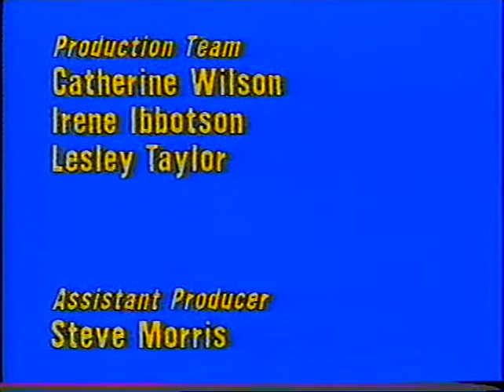Best of Brass - Desford Colliery Band & IMI Yorkshire Imperial